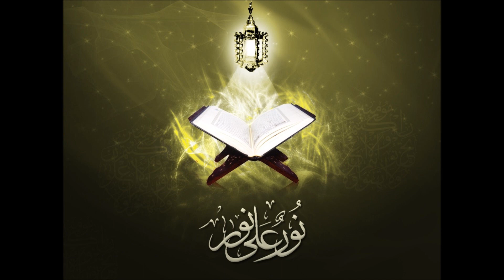Juz 30 with Translation